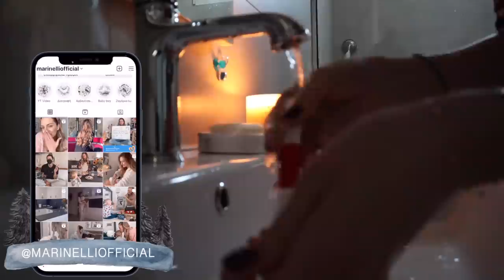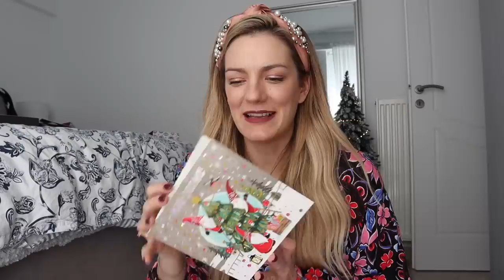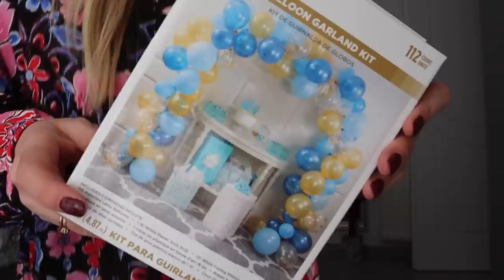Vlogmas Day 19: Ένα δώρο για εσάς & άφησα τα δώρα στην πόρτα και εξαφανίστηκα | Marinelli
• Νέο βίντεο κάθε μέρα στις 12:00!

Marinelli ♥️